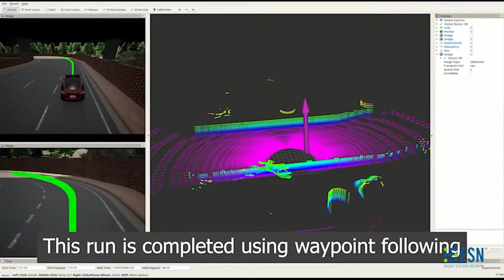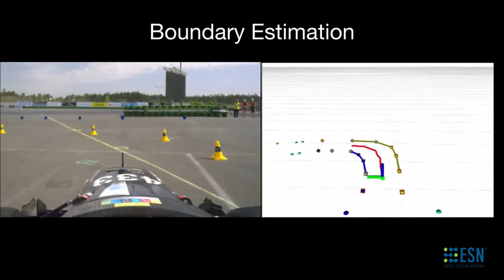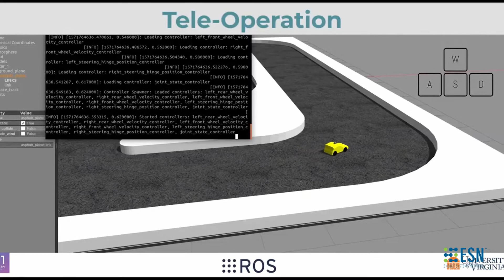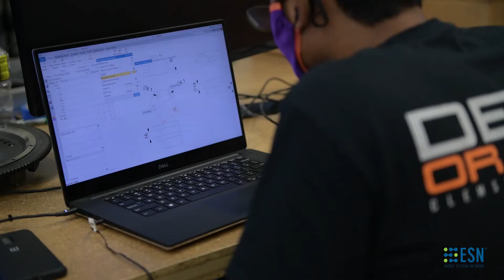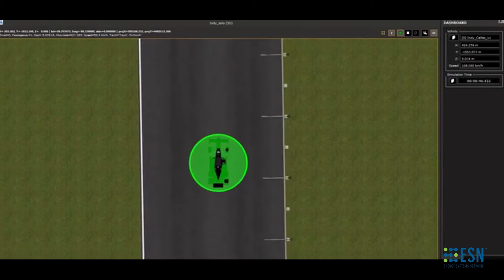30 University Teams Compete For $1 Million High-Speed Race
30 university teams from 11 countries registered for the Indy Autonomous Challenge at the Indianapolis Motor Speedway.

See what it takes to win the $1 million high-speed race.

To learn more, visit: IndyAutonomousChallenge.com